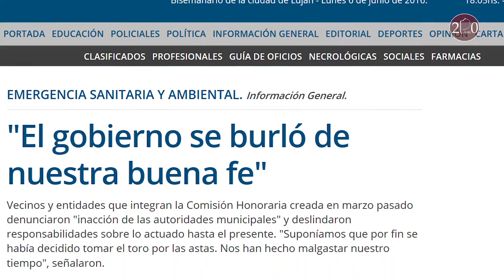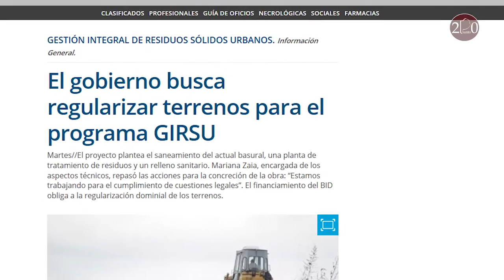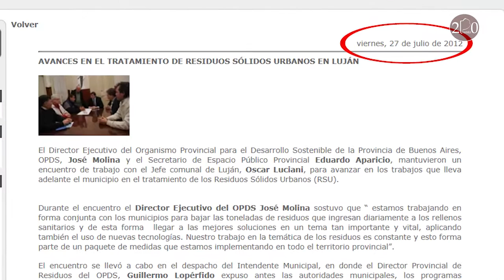Luján en crisis, tapado de basura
Mientras su mega basural se extiende a dimensiones inimaginables, pequeños basurales operados por la municipalidad se diseminan por todas las localidades del distrito. Tras 6 años de promesas de implementación de un sistema de disposición responsable de residuos , el gobierno local sigue sin querer buscar una solución y sigue condenando a los vecinos a vivir en un medioambiente devastado.